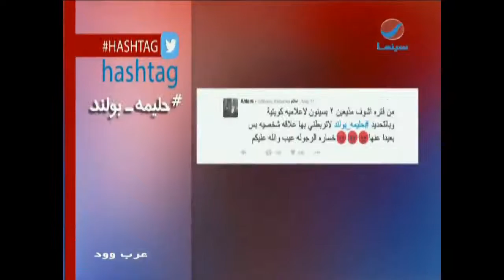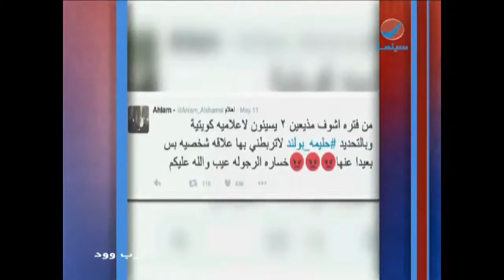عرب وود | أحلام تنتصر لـ"حليمة بولند" وتدافع عنها